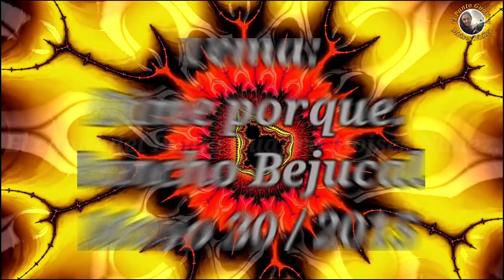Luis Quintana y José A Tejeda. 5/30/2015 . Rancho Bejucal ,mp4